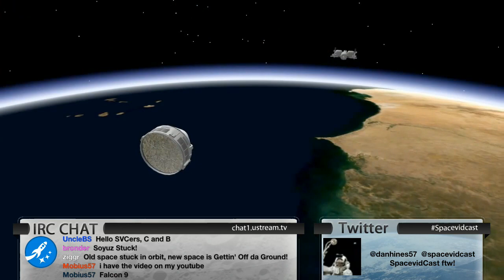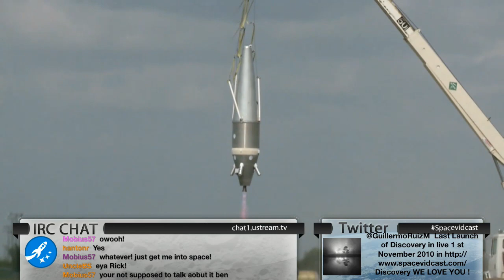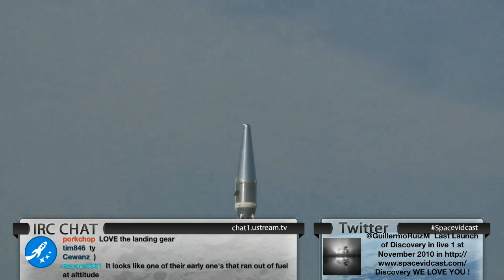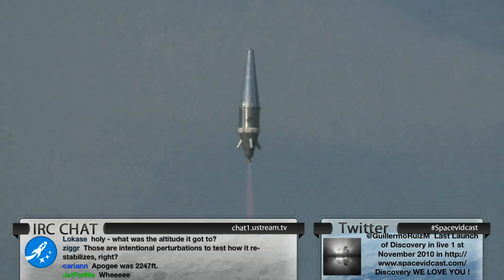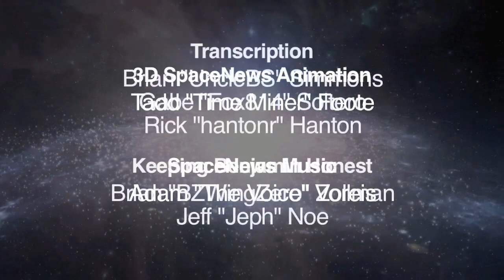Spacevidcast Live - NewSpace News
Space Adventures has been busy setting up new partnerships to get YOU in to space, Boeing is making good use of their Orion tech, Armadillo Aerospace not only wants to put you in to space, but they also have awesome video of their Super Mod vehicle. As mentioned in the show, this is the new Virgin Galactic video that we decided not to air If you're a space geek, that is certainly worth the 9 minute watch!